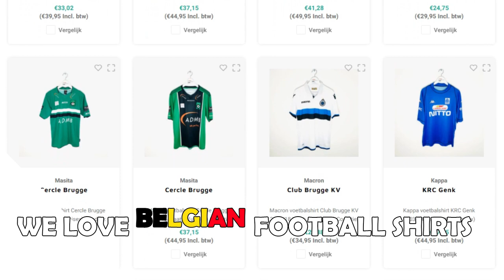TOBIAS FJELD GULLIKSEN • Strømsgodset • Crazy Skills, Dribbles, Goals & Assists • 2021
Tobias Fjeld Gulliksen (born 9 July 2003) is a Norwegian football midfielder who currently plays for Strømsgodset.

Timestamps:
00:00 - Intro
00:22 - Player Info
00:33 - Highlights
04:09 - Outro